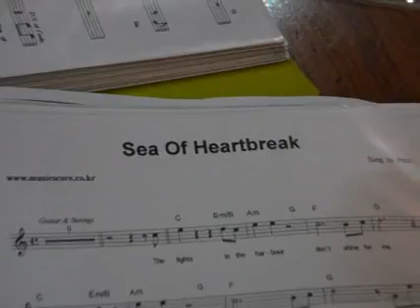Sea of heartbreak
기타맨과 함께